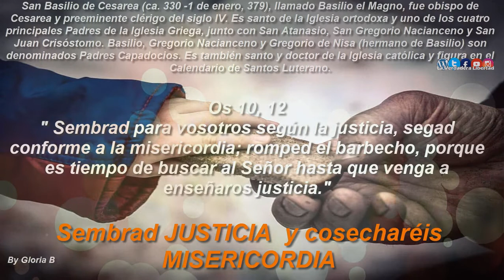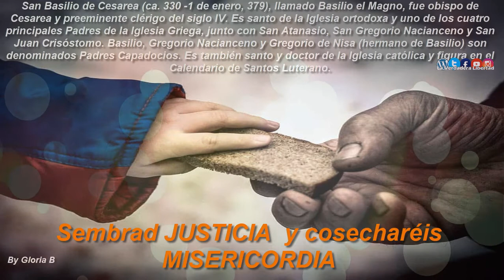Sembrad JUSTICIA y Cosechareis MISERICORDIA (Homilía #3 de San Basilio Magno)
INTERESANTE mensaje sobre LA JUSTICIA Y LA MISERICORDIA, que te hará  REFLEXIONAR!